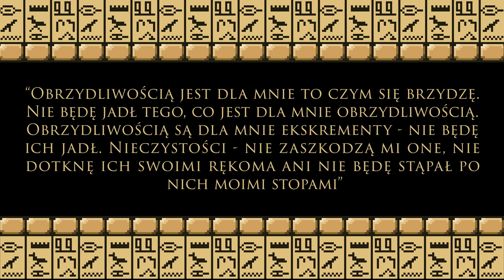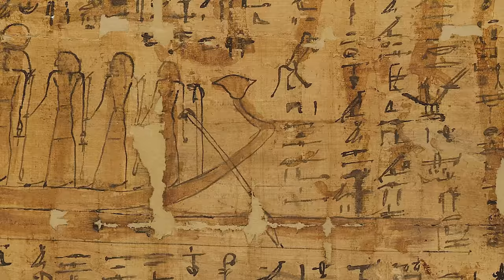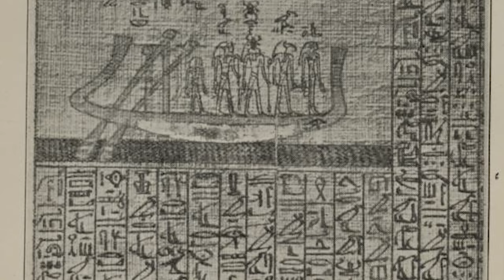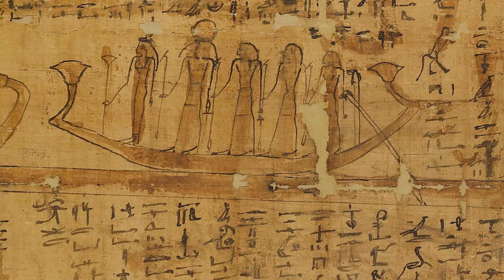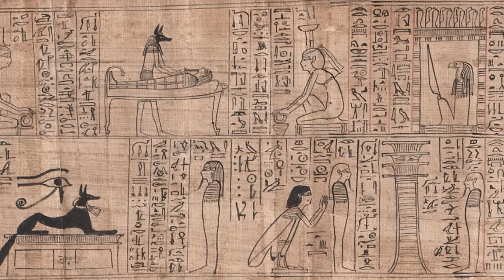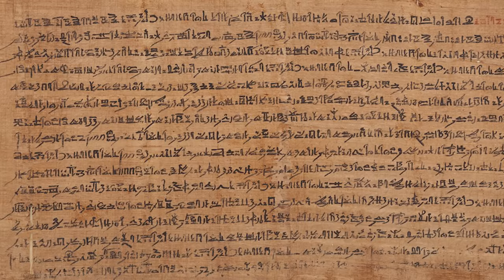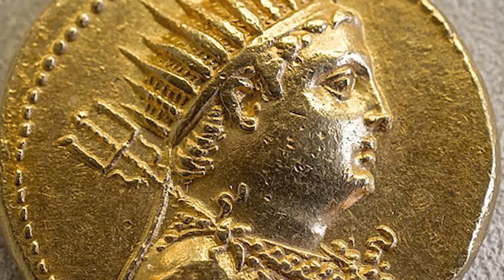Tajemnice egipskiej Księgi Umarłych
Księga Umarłych, czy też Księga Wychodzenia za dnia, była jednym z najświętszych egipskich tekstów. W tym materiale sprawdzamy jak kształtowała się przez wieki, jaka była jej funkcja, i jakie zaklęcia się w niej znajdowały.